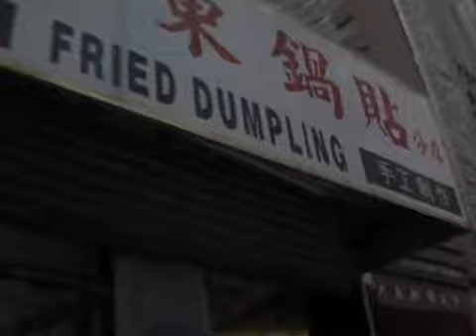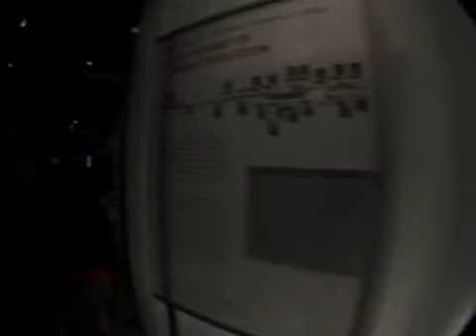NYC Road trip 2010 part 2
A summer road trip with good friends, epic times, classic moments and lots of laugh along the way. See for yourself when a bunch of guys are set loose in a city like NYC.